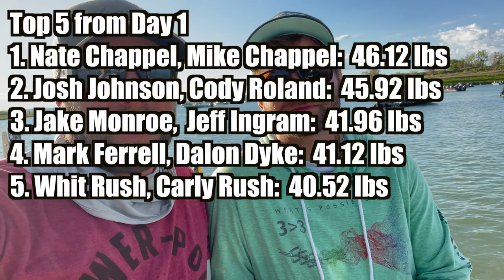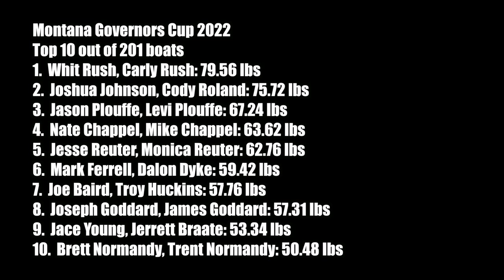🛸 Giant Fort Peck Walleye- Gov Cup Day 2 (2022)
Little day two Montana Gov Cup footage and recap! We had a blast this tournament chasing walleye on livescope with Rapala Jigging Raps and Acme Hyper Rattles! The format is a five fish limit per day and fish are caught and then measured by judges at various boats throughout the lake.  A length to weight conversion is applied to give the total “weight” for the day. Thanks to the tournament directors, volunteers, and sponsors who put on the tournament!! For more info on guided trips on Fort Peck or Lake Sakakawea check out

-Josh